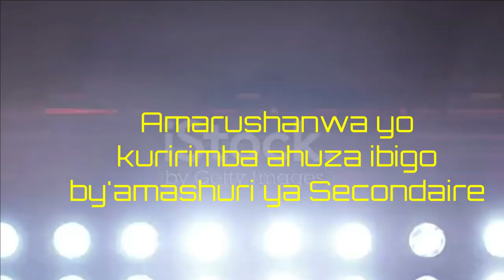3rd Alma Dei Creatoris -Wolfgang A.Mozart| GROUPE SCOLAIRE OFFICIEL DE BUTARE1 CM Competitions2023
Indirimbo Alma Dei Creatoris Yanditswe na Wolfgang Amadeus Mozart  yaririmbwe  na Chorale yahagarariye ikigo cy'Urwunge rw'amashuri  Indatwa n'inkesha (Groupe Scolaire Officiel De Butare)  aho begukanye umwanya wa 3 bafite amanota 85.5%

Chorale Illuminatio ishimiye byimazeyo umurava ndetse n'ubwitange mwagaragaje mu marushanwa y'umuziki nsoberanyamajwi. Twizeye kandi tuzishimira kubana namwe no mu marushanwa akurikiraho. Uhoraho abarinde kandi abahe umugisha mu masomo ya buri munsi